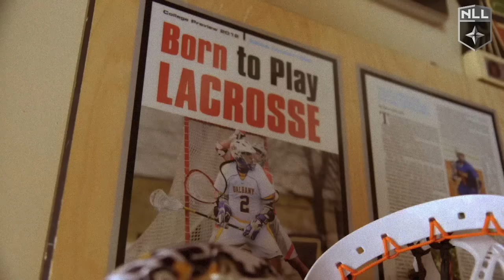The Box Pre Game Show - Week 2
Week two is officially here and Mia Gordon and Tyson Geick are getting you ready with this week's episode of the Box Pre Game show
Official YouTube of the NLL. to learn more about the National Lacrosse League.